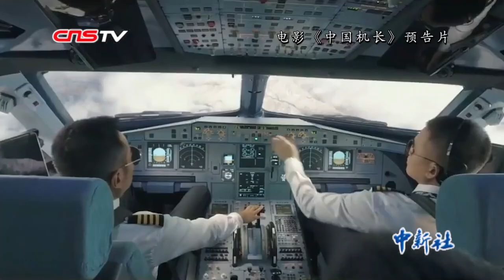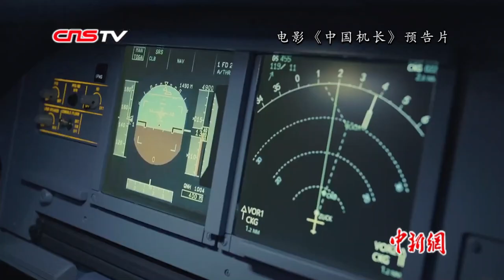他的音乐为电影增色！香港音乐人陈光荣为《中国机长》配乐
由香港导演刘伟强执导的电影《中国机长》近期在内地热映，该片根据2018年四川航空3U8633航班机组成功处置特情真实事件改编，上映不到一周便突破15亿票房。除了悬念紧张的剧情和演员们精湛的演技，扣人心弦的配乐亦给电影增色不少。电影的配乐工作由香港知名音乐人陈光荣完成。陈光荣曾在70多部电影中担任配乐，并凭借影片《风云之雄霸天下》、《十月围城》和《武侠》，三次获得香港电影金像奖最佳原创音乐奖。从上个世纪90年代《风云之雄霸天下》、“古惑仔”系列等电影开始，陈光荣与刘伟强经常有合作。作为老搭档，陈光荣表示，导演给予自己很大的创作空间，但《中国机长》这部电影题材特殊，如何用音乐将紧张气氛的张力扩大，自己花了不少心思。